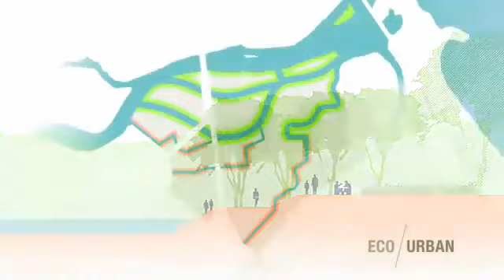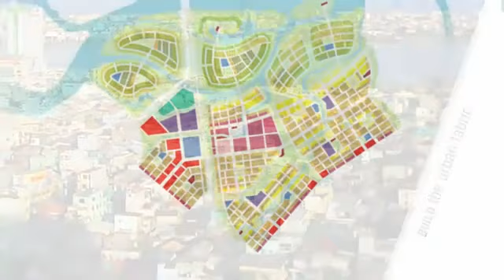Golden hills City